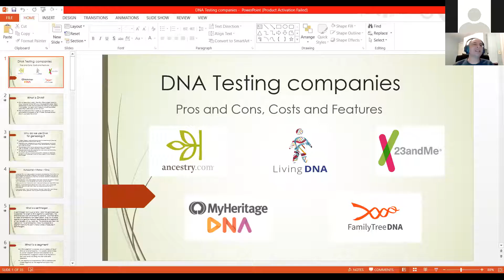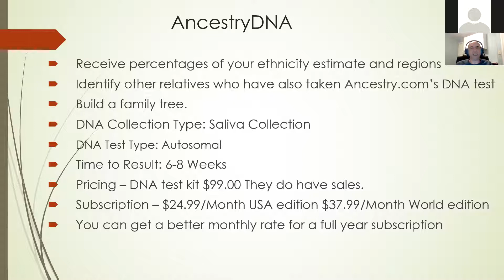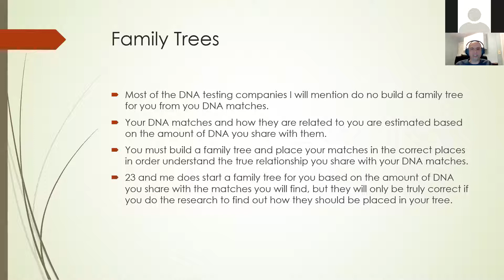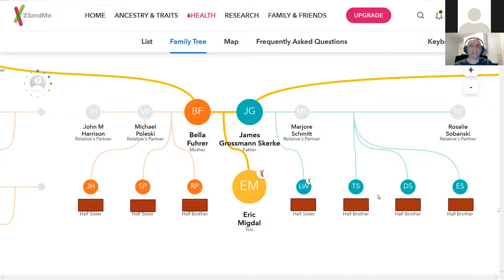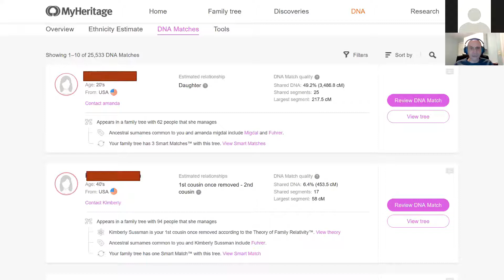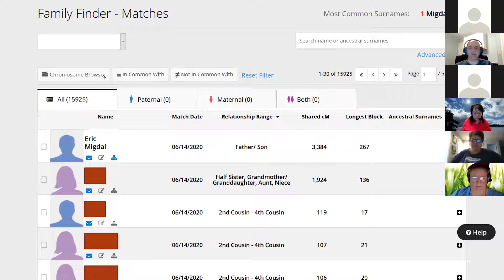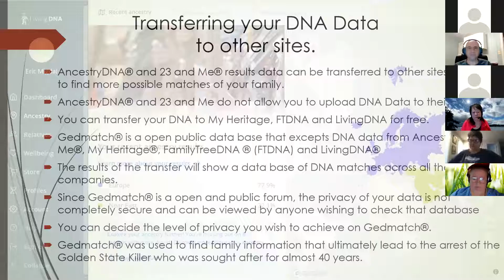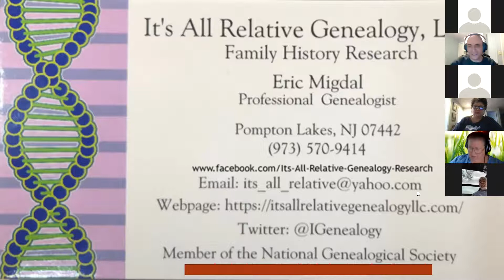Introduction to Genetic Genealogy with Eric Migdal